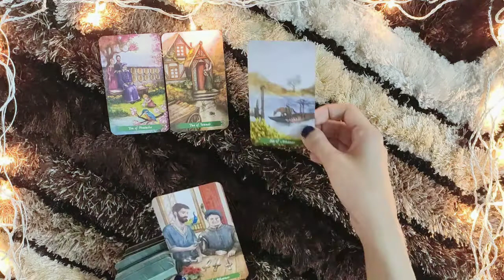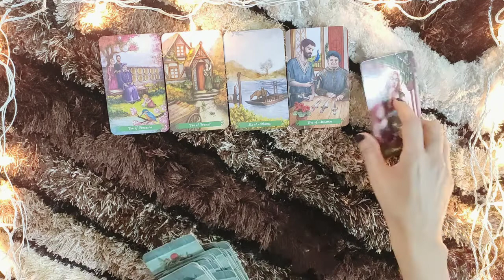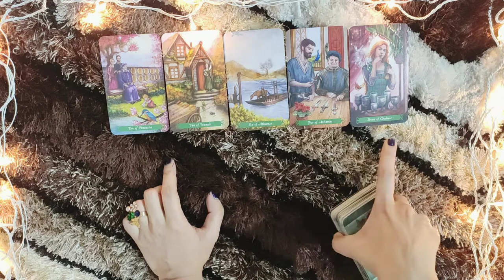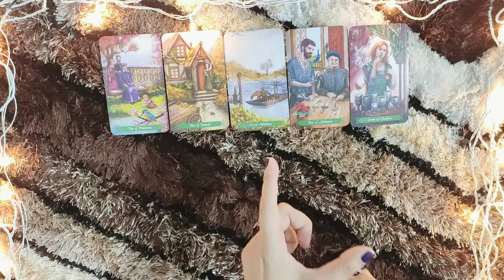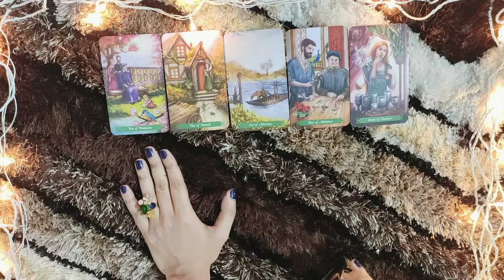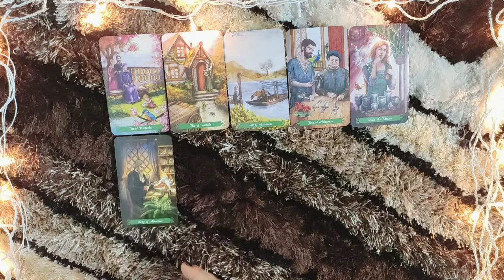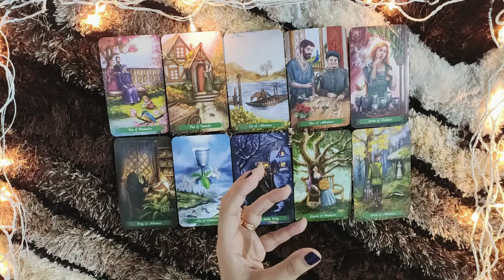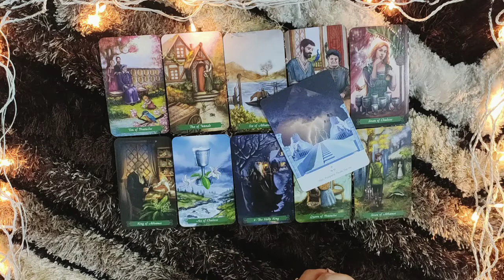*VIRGO- YOU SHOWED THEM HOW TO PLAY THE GAMES* 11-16 APRIL LOVE READING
This reading is  for my VIRGO people from 11-16 april. I hope you enjoy it.

PERSONAL READINGS

ttps://youtu.be/aHP__Rdn26M

tps://youtu.be/N_KdLi15e1U